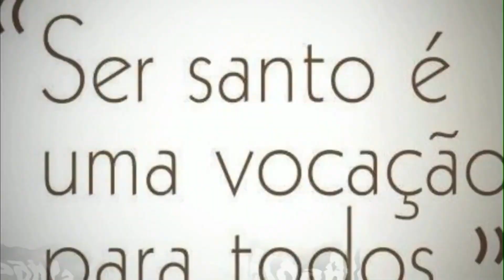Santa Catarina da Suécia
Santa Catarina de Suécia, nasceu em 1331. Era a quarta filha do Príncipe Ulf Gudmarsson, e de sua esposa, Santa Brígida da Suécia. Pequena ainda foi confiada à abadessa do Mosteiro Cisterciense de Bisberg, para ali receber sua educação.

Por decisão de seu pai, casou-se aos dezesseis anos com o virtuoso Conde Egard Lydersson van Kurner. Como era freqüente então, os jovens esposos decidiram, de comum acordo, viver em castidade, imitando a Santíssima Virgem e São José, e inteiramente dedicados à oração, aos jejuns e às obras de caridade.

Karl, o irmão mais velho de Catarina, príncipe leviano e mundano, procurou de todas as formas afastar a irmã de tal vida de perfeição, sem resultado. Por outro lado, com suas admoestações e com seu exemplo Santa Catarina conseguiu que sua cunhada, Gyda, esposa de Karl, renunciasse à vida luxuosa e dissipada que levava.

Numa peregrinação a Santiago de Compostela, que Santa Brígida fizera com o marido, este faleceu ainda na Espanha. Viúva, Santa Brígida resolveu ir para Roma, a fim de estar nos lugares santos e para socorrer os peregrinos suecos.

Catarina desejou ardentemente ir reunir-se à mãe. Tendo obtido a permissão do marido, iniciou a longa viagem para Roma no Ano Santo de 1350. Quando chegou na Cidade Eterna, sua mãe se encontrava no Mosteiro de Farfa, no Lácio. Dirigiu-se então Catarina para aquele mosteiro para se encontrar com a mãe.

Catarina havia passado já algumas semanas com a mãe, quando decidiu voltar à Suécia. Contudo, sua mãe havia tido uma revelação divina em que Deus a fazia saber que Catarina era a companheira e a colaboradora que Ele havia designado para que Brígida concluísse a fundação da Ordem de São Salvador.

Consultada sobre os planos de Deus a seu respeito, sabedora que junto com sua mãe teria que enfrentar dores e contrariedades, Catarina respondeu que estava disposta a acatar a vontade divina, nem que para isso devesse deixar a Pátria, os amigos e parentes, e mesmo seu esposo. Pouco depois Santa Brígida tomou conhecimento, por meio de uma visão, do falecimento do Conde Egard em seu castelo da Suécia.

Catarina passou então por uma provação enorme: foi invadida por uma grande depressão. Em meio à tristeza sentia um grande amargor e desalento. Enquanto sua mãe e seus acompanhantes visitavam as igrejas romanas para ganhar indulgências, ela permanecia em casa. A Virgem Maria veio em seu socorro: apareceu-lhe e prometeu-lhe sua proteção se ficasse junto de sua mãe.

Catarina obedeceu a sua Mãe celeste: ela e a mãe viviam em Roma na mais estrita pobreza voluntária, ganhando o sustento com o trabalho de suas mãos, visitando igrejas, dedicando-se a penitências e jejuns, sem abandonar os exercícios de piedade, especialmente a meditação da Paixão de Cristo, e praticando a caridade. Davam esmolas aos pobres e ensinavam a doutrina católica para os pobres estrangeiros.

Os biógrafos nos contam um fato que ressalta a ternura filial de Catarina. Ela e sua mãe dormiam sobre o solo; porém quando Santa Brígida já havia adormecido, sua filha procurava pôr uma almofada sob a cabeça da mãe.

Catarina viveu durante 25 anos com sua mãe, a quem procurava imitar. Em 1372, ela e seu irmão Birger acompanharam a mãe em peregrinação pela Itália - foram a Assis para visitar a igreja de São Francisco - e chegaram à Terra Santa. Após regressarem a Roma, Santa Brígida faleceu, em 1373, e foi enterrada na Igreja de São Lourenço. Seu corpo foi depois transladado para a Suécia por Catarina.

A passagem dos restos mortais de Santa Brígida pela Suécia foi uma procissão triunfal. O povo acudia de toda parte e os milagres floresciam.

Após o enterro de sua mãe, Catarina ingressou no Mosteiro de Vadstena, vivendo ali sob a Regra que durante vinte e cinco anos havia praticado em Roma junto de sua mãe. Pouco tempo depois, foi eleita abadessa.

Os registros relatam mais fatos prodigiosos, ocorridos com a nova abadessa, pois Catarina foi eleita sucessora da mãe no convento. Eles contam que alguns pretendentes queriam que ela abandonasse os votos e o hábito depois a morte de Edgard. Um, mais audacioso, ao tentar atacá-la, teria ficado cego e só recuperado a visão depois de se ajoelhar aos seus pés e pedir perdão, quando abriu os olhos viu ao lado de Catarina um cervo selvagem. Por isso, nas suas representações sempre há um cervo junto dela.

Catarina voltou a Roma para apressar a canonização de sua mãe, lá permanecendo cinco anos. Com a morte de Gregório XI e o cisma que ocorreu com a ascensão de Urbano VI, a canonização de Santa Brígida só seria aprovada por Bonifácio IX em 1401, quando Catarina já havia falecido.